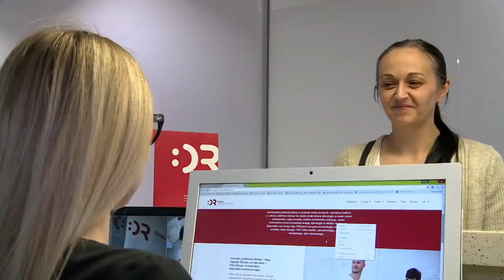Dentalni makeover 2018 ŠTIMAC CENTRA DENTALNE MEDICINE - Mirela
U našem dentalnom makeoveru za 2018. godinu predstavljamo vam prvu kandidatkinju Mirelu, 40-godišnju majku iz Svete Nedjelje koja se zbog svoje loše dentalne situacije počela povlačiti u sebe i izbjegavati bilo kakva javna okupljana, pa čak i okupljanja sa svojom obitelji.

Za slučaj Mirele pobrinula se Maja Jagodić-Štimac, dr.med.dent. zajedno sa svojim brojnim stručnim timom.

Saznajte više o našim uslugama koje Vam mogu promijeniti život na i pogledajte sve naše makeover pobjednike na